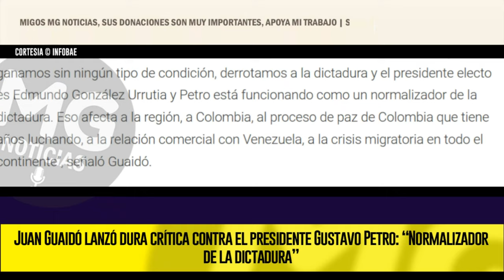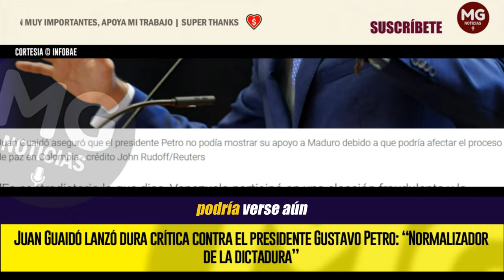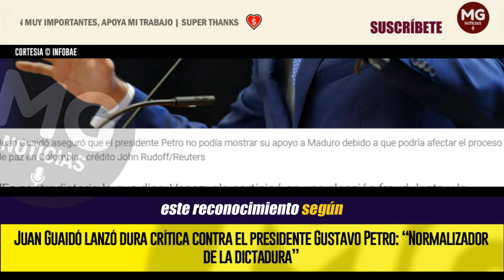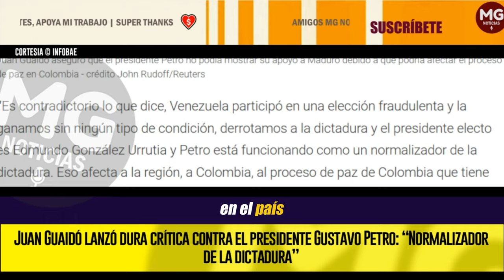ATENCIÓN 🔴 JUAN GUAIDÓ LANZÓ DURA CRÍTICA CONTRA EL PRESIDENTE GUSTAVO PETRO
Juan Guaidó, el exlíder interino de Venezuela, respondió a las declaraciones del presidente colombiano Gustavo Petro sobre las elecciones en su país, calificando a Petro de “normalizador” de la dictadura de Nicolás Maduro.
INFOBAE